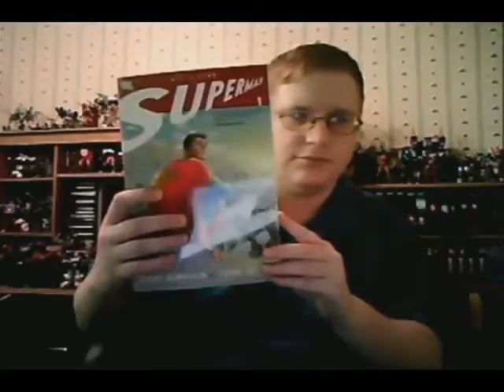Fanboy Versus 084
Tech issues abound in this episode. We press on however, discuss the news, including the cancellation of Tiny Titans (Oh No!). We review Batgirl, Batwoman, Marvel Christmas Special, Avengers Academy and a holiday edition of Journey Into Mystery!